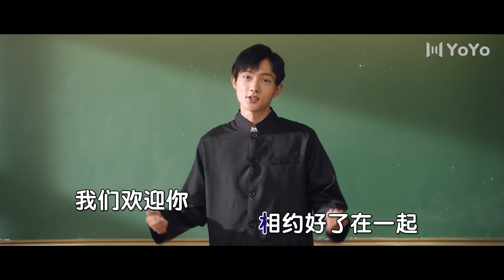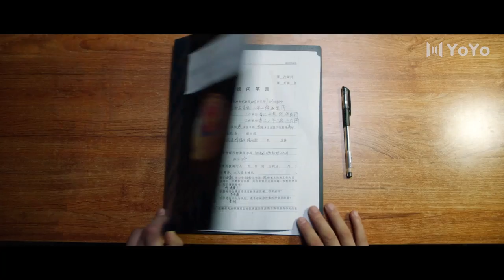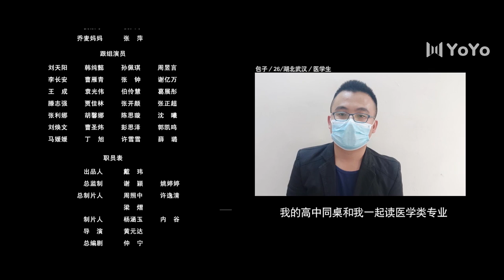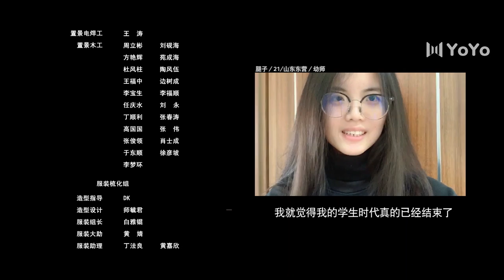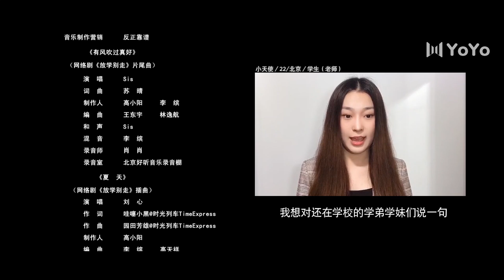【ENG SUB】放学别走 EP 16 | Don't Leave After School💓方学卫来赶赴北京参加自主招生（李婷婷/姚弛）